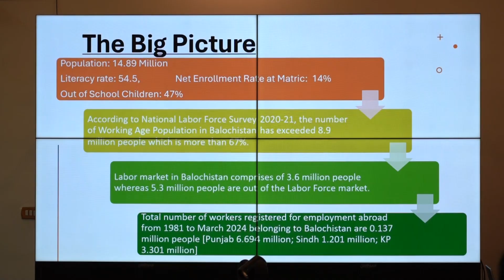Review meeting of Department of Labor and Manpower chaired by Chief Minister BALOCHISTAN